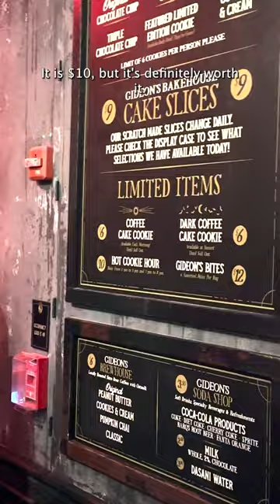Hot Cookie Hour at Gideon's Bakehouse